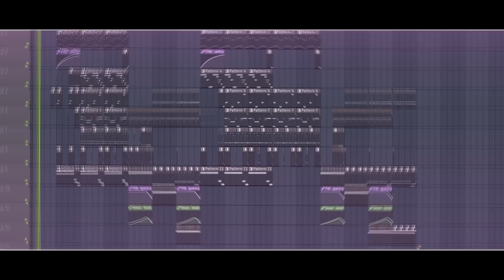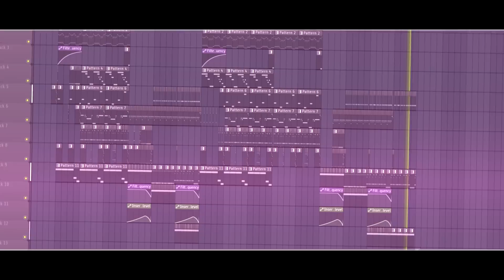Kaventsmann - Bounce More | Ranzratte1337